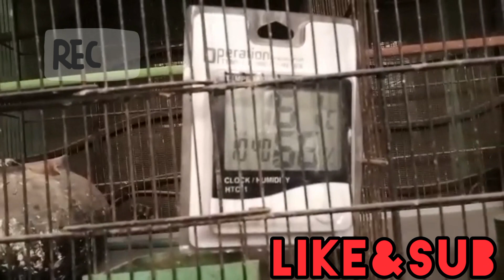New journey#First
Hi,
This Chanel is Entertainmen and informative
video Box.